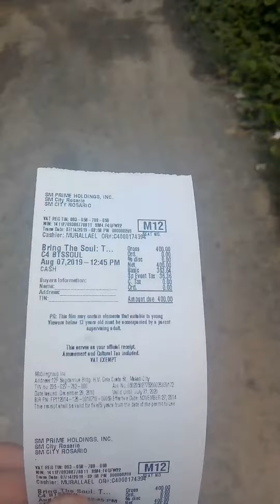July 2019 Wrap Up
Here's my July 2019 Wrap-Up in ONE MINUTE! ☺

Use mobile for better viewing. ☺